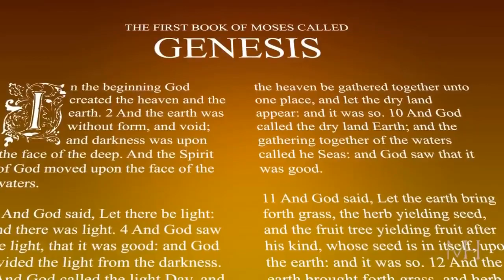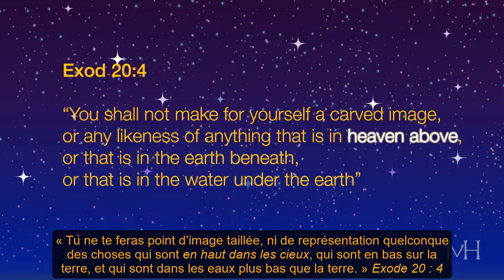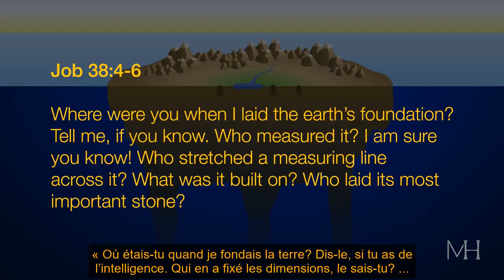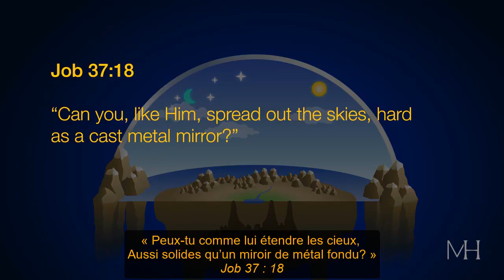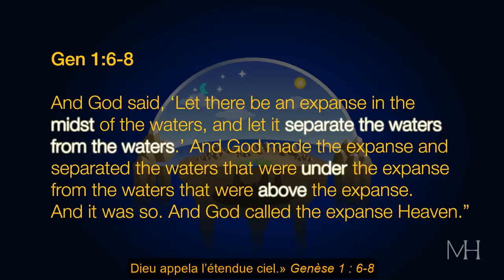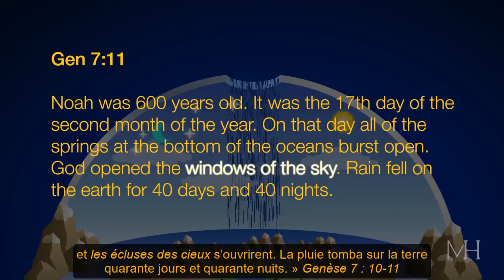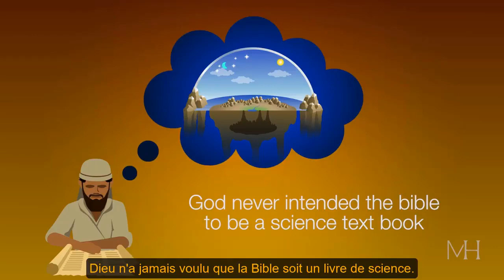Michael S. Heiser sur L'ancienne cosmologie orientale